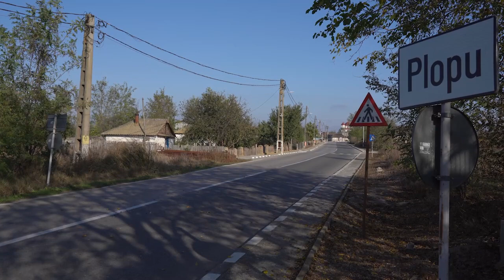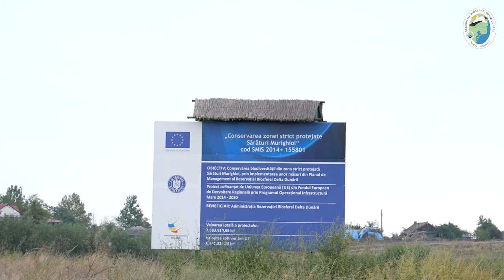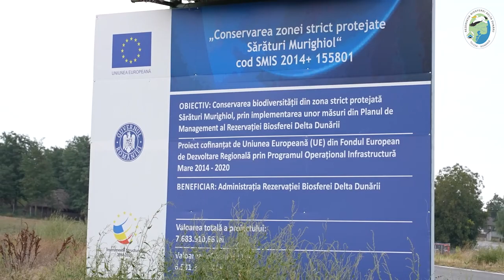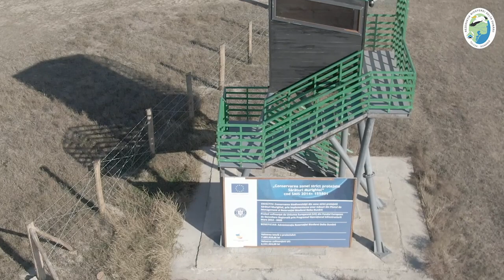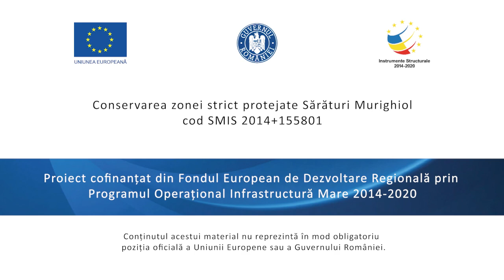FILM PREZENTARE PROIECT SARA TURI MURIGHIOL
„Conservarea zonei strict protejate Sărături Murighiol”, cod SMIS 2014+ 155801